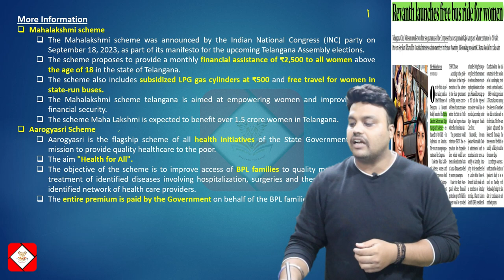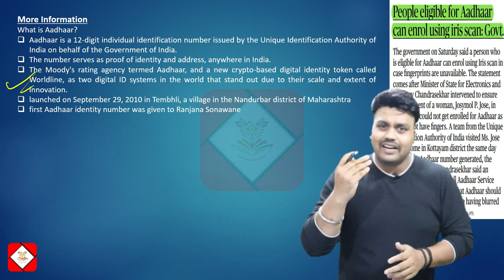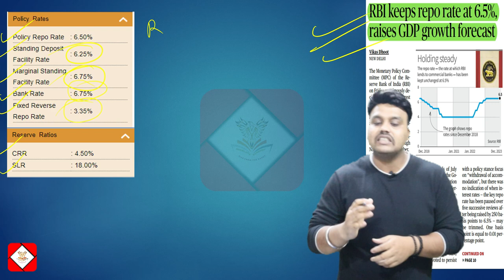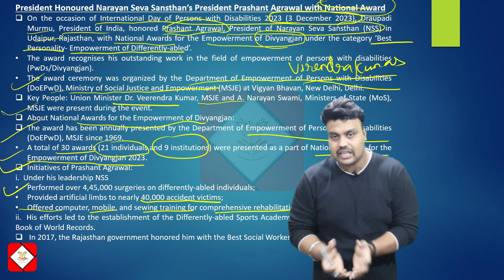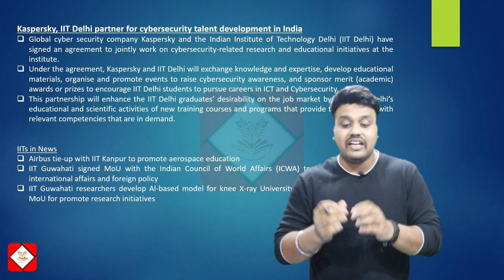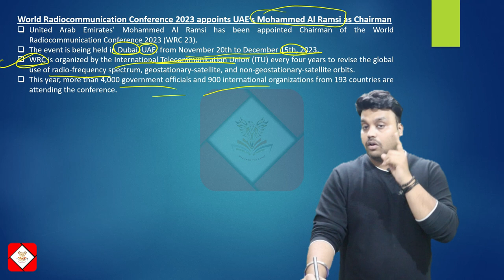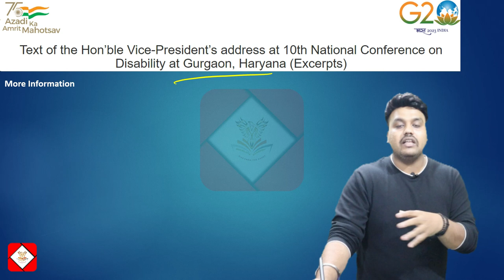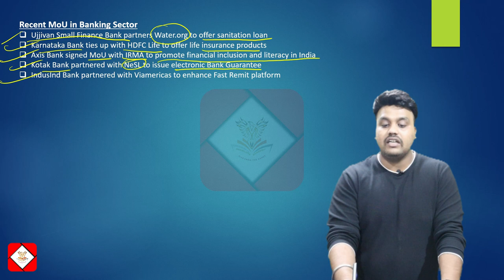10,11,12December Current Affairs 2023 | kerala current affairs 2023 | Current Affairs - Vinesh Kumar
10,11,12 th Decemberr Current Affairs 2023 | kerala current affairs 2023 | Current Affairs Today by Vinesh Kumar Resolute Academy

Important Notice :-

The Hindu)